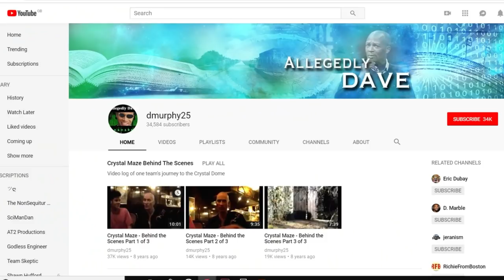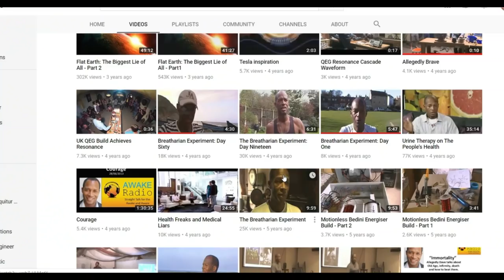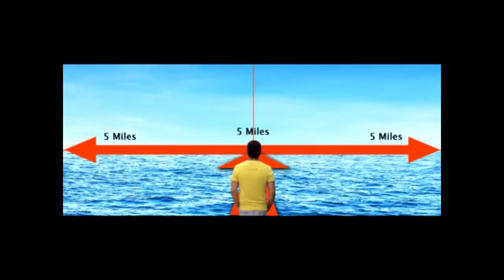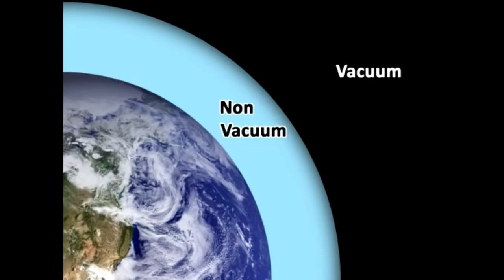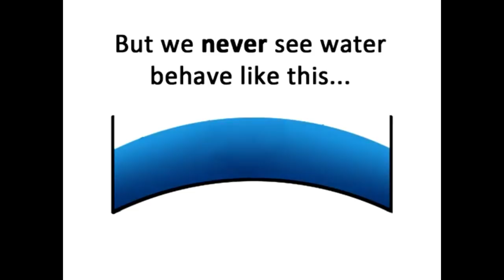Flerfs Are idiots Ep - 3 Allegedly Dave FEAT. The Creaky Blinder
Why Dave, why? Why are you so stupid Dave why?